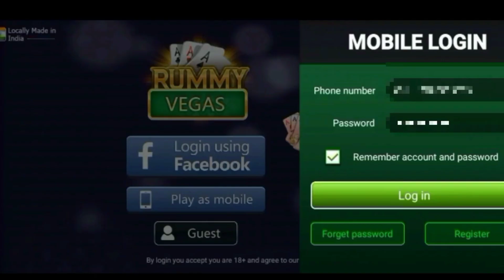ഞാൻ പെട്ടു...😭 | FREEFIRE MALAYALAM